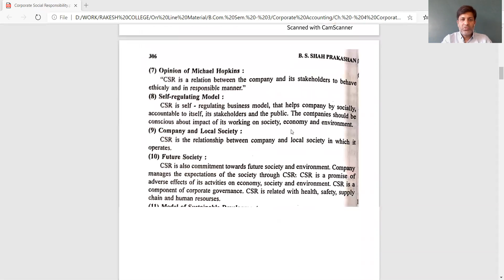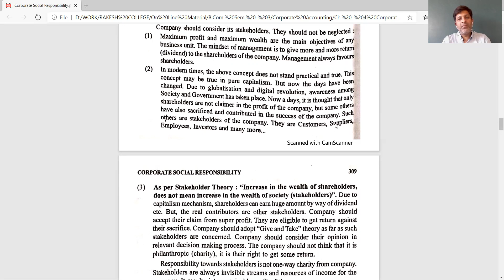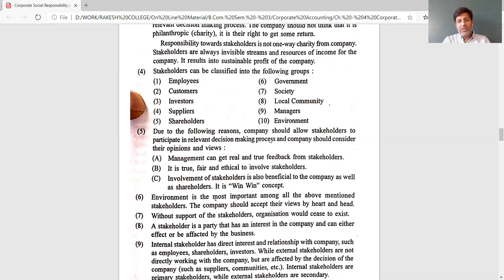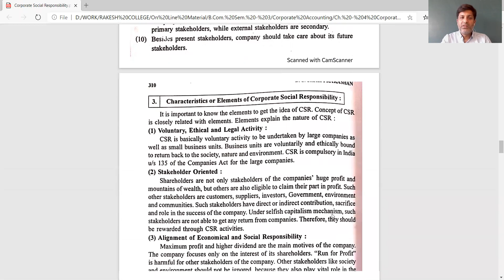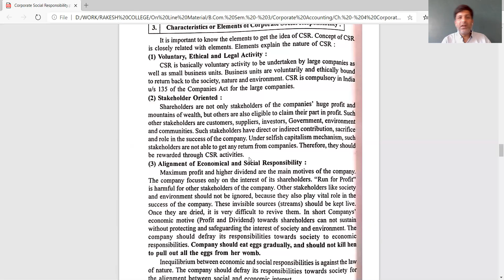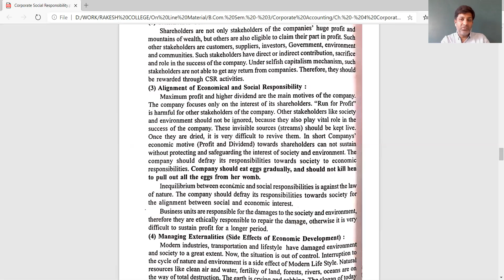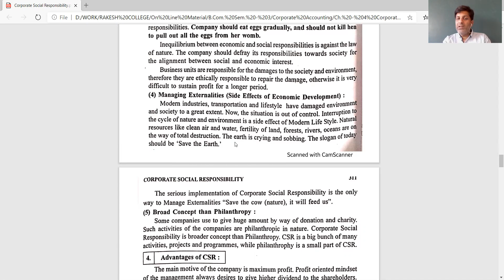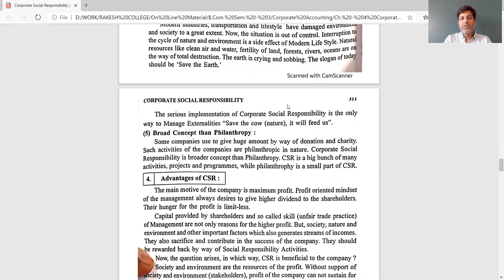B. COM. SEM. - 3 CORP. A/C CH 4 PART 3 BY PROF RAKESH DANGI